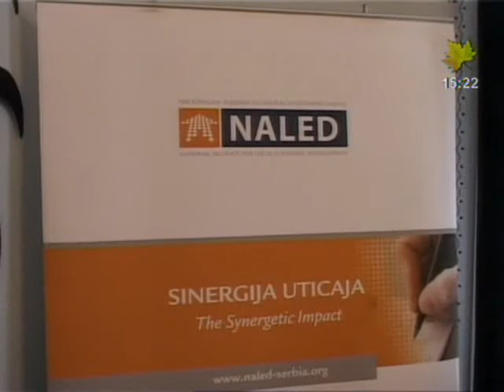YuEco Info Blok - Vizija 2016: Šta treba uraditi za poljoprivredu Srbije tokom mandata nove vlade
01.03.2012. u Subotici je održan okrugli sto "Vizija 2016: Šta treba učiniti za poljoprivredu Srbije tokom mandata nove vlade". Okrugli sto organizovala je Nacionalna alijansa za lokalni ekonomski razvoj, Stalna konferencija gradova i opština, uz podršku Nemačke organizacije za međunarodnu saradnju. U okviru projekta Vizija 2016, biće organizovano 12 okruglih stolova, sa ciljem da se sve političke partije upoznaju sa problemima poljoprivrednika kako bi nova vlada bila odmah upoznata sa njima. Yu EKO prenosi viđenja Nikice Marinkovića, Vladana Atanasijevića, Slađane Grujić i gradonacelnika Subotice, Saše Vučinića.